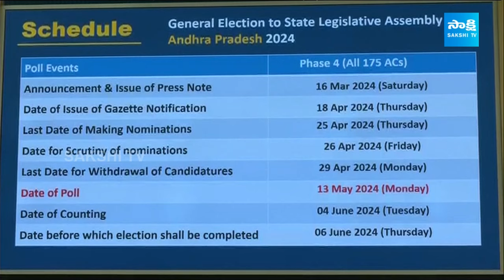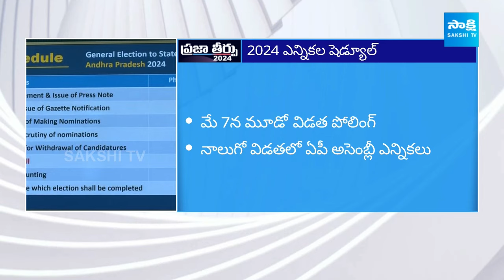AP Elections on May 13 and Counting on June 4th | Andhra Pradesh Elections 2024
Video Description:
The Andhra Pradesh Elections for 2024 are scheduled to take place on [ 13th May 2024 ]. The election process will involve voting for various positions, including members of the Legislative Assembly (MLAs) and possibly other local governing bodies. Citizens of Andhra Pradesh will have the opportunity to cast their votes on the designated date to choose their representatives for the coming term.